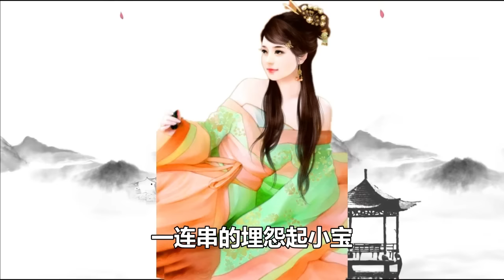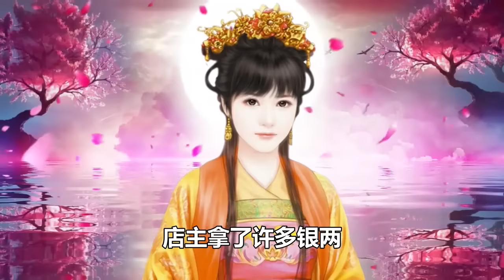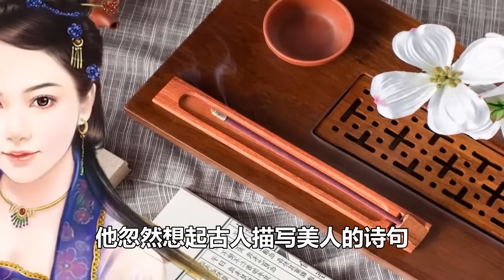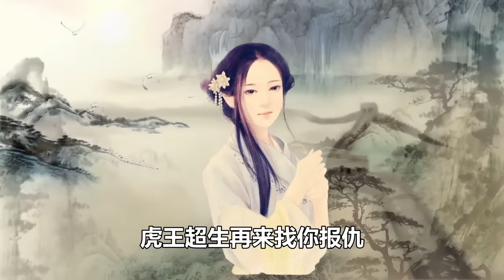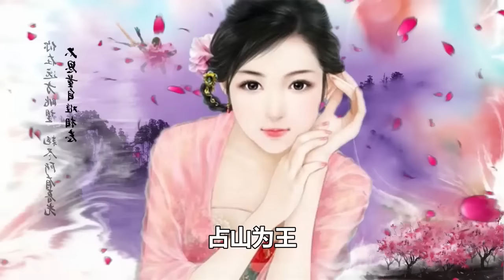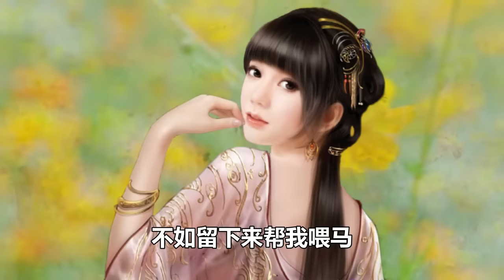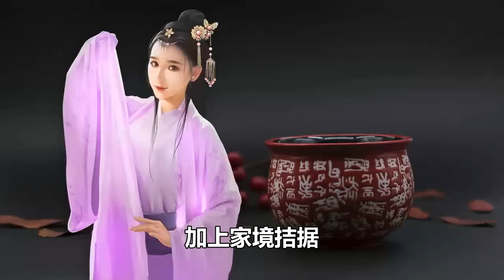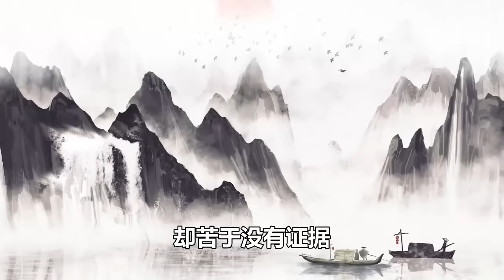民間故事合集：三叔結婚侄兒尿床，一對新人坐在草垛上，賊寇計謀成空